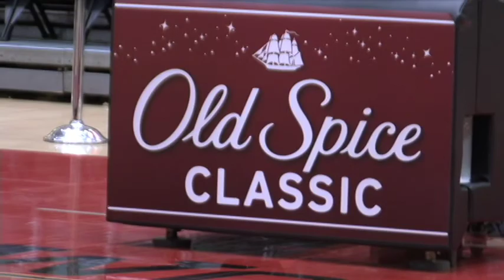Inside College Basketball with ESPN's Fran Fraschilla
at the Old Spice Classic in Orlando, FL